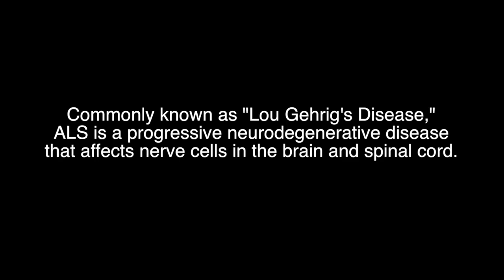ICE BUCKET CHALLENGE BY ALEXA OLIVA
Commonly known as "Lou Gehrig's Disease," ALS is a progressive neurodegenerative disease that affects nerve cells in the brain and spinal cord.

to learn how you can join the fight!

BOWA Studios
12080 Southwest 127 Avenue
Suite 305